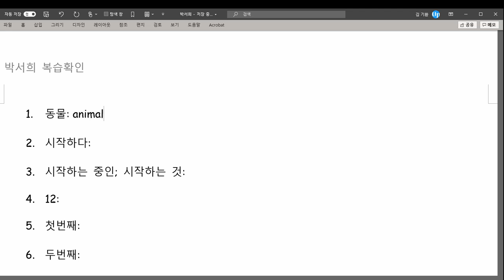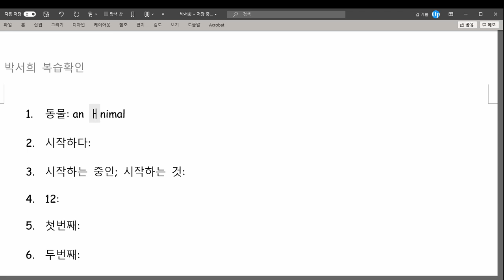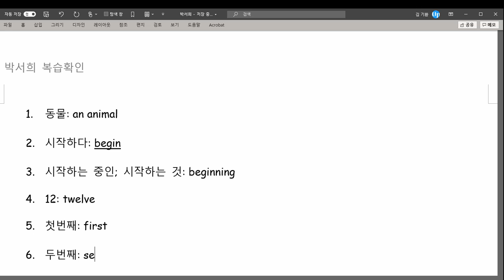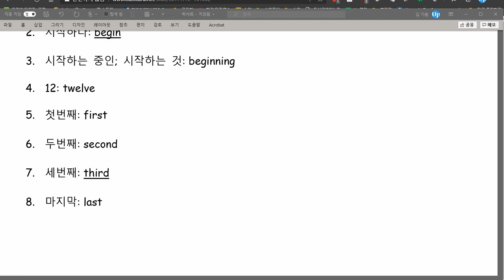박서희 2020 12 10 성취도 85점